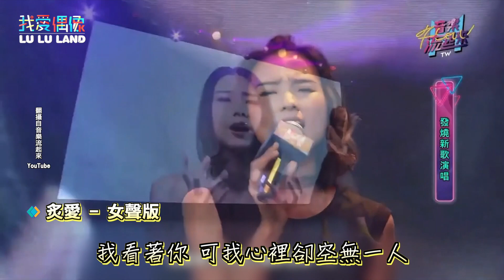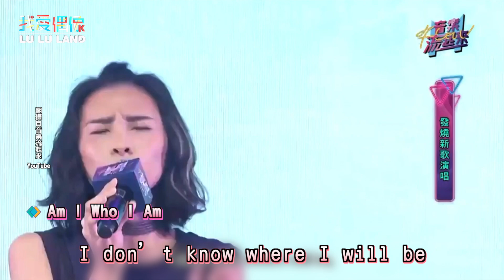【音樂流起來】盧栗莉、嘎嘎 發燒新歌搭配超夯劈腿話題 陳忻玥吞CD演唱與屁孩尬饒舌